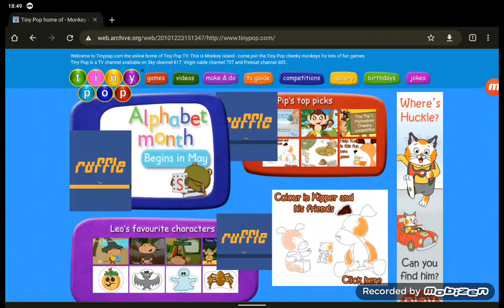toy story Shrek pop